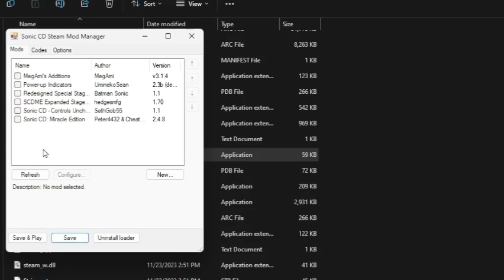gotta love Sonic CD modding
what in the fuck am i doing wrong?